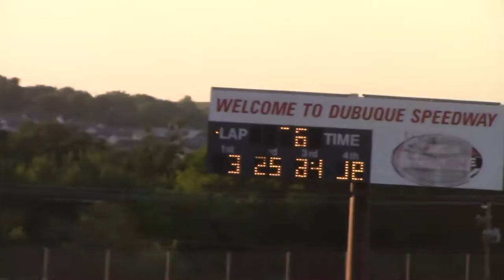Dubuque Sport Mod Heat 1 7/26/16